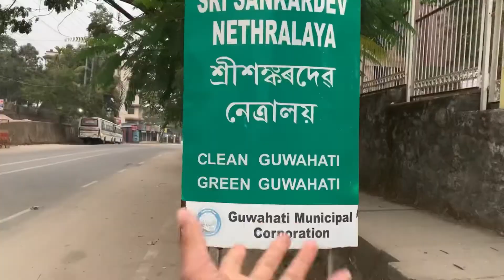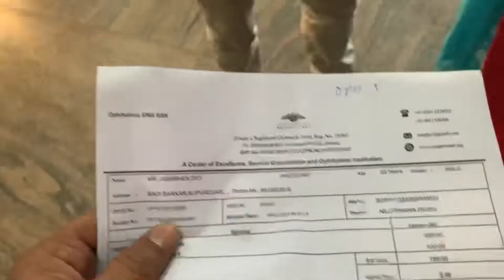Guwahati || Northeast || Assam Travel Vlog || kamakhya Temple ||vlog-36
_____ Song credit____
       DROP NEPAL